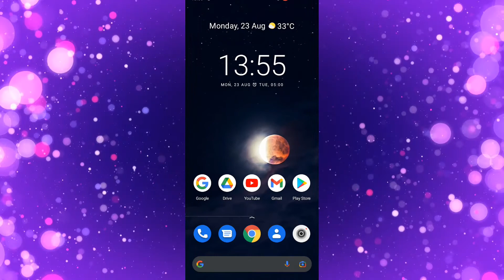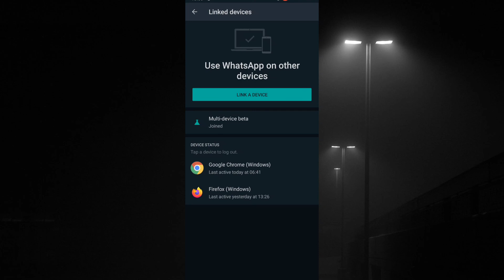whatsapp hack whatsapp chat hack whatsapp status hack